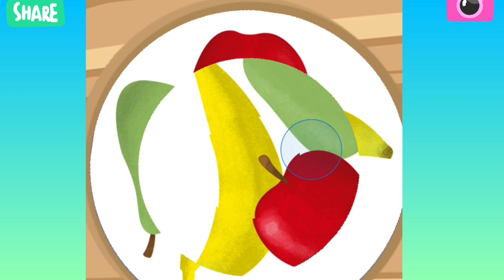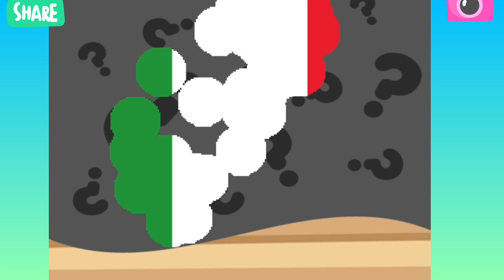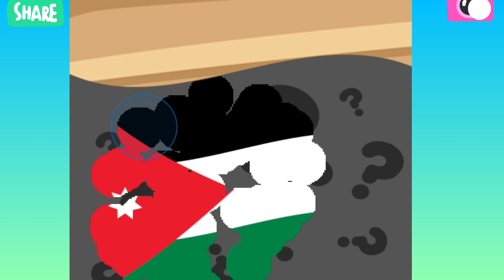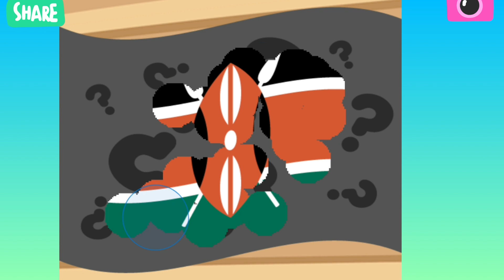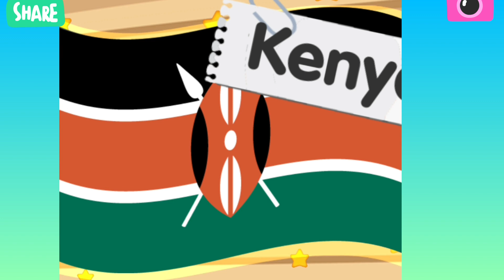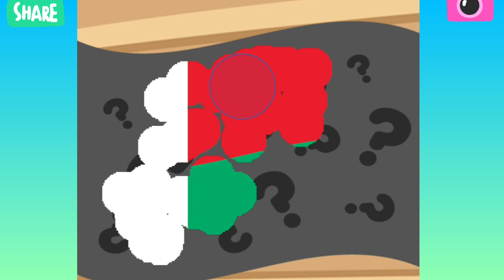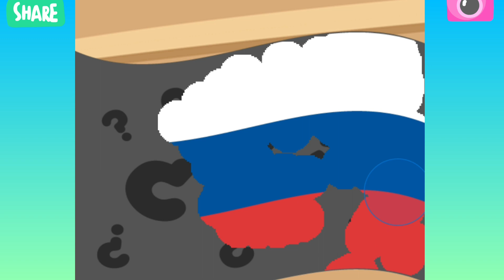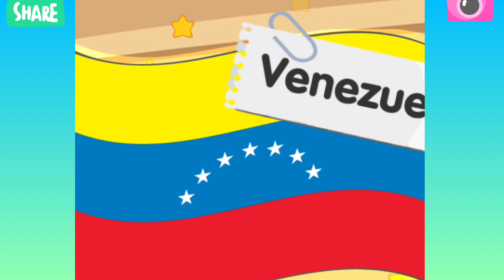Funny Foods Children Learn Colors, Numbers, Shapes & Sizes - Fun Educational Kids Games🙂😉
Funny Foods 2 Children Puzzles Baby Learn Colors, Numbers, Shapes, Sizes Games for Baby, Toddlers, Preschooler or Children
Funny Food 2 it includes 15 various amusing games in ALL topics which are required for your child's successful development.
Even the youngest of children will be able to learn and play our games on their own due to numerous helpful hints embedded in them.
Amusing Foods will help your child to progress quickly and learn new things.
In our app "Funny Foods 2" you may find everything needed for your child's effective preschool development:
• PUZZLES - sort out the jumbled funny foods (this game helps to develop reasoning and imagination);
• ANGLES, PARTS & WHOLES - cook and slice pizza and then feed cute characters (this game introduces the concept of parts and wholes; it develops fine motor skills and teaches children to sort items by their shapes and outlines)
• FIND & TAP - sort amusing foods into their appropriate plastic bags (this game develops attention to details)
• HIDE & SEEK - funny foods are hiding in the pantry Find the rascals and count them (this educational game teaches how to count from 1 to 5, develops attention and fine motor skills)
• SHAPES - cheery farm: water the magical garden, grow vegetables, then harvest and count them (educational game which introduces geometric shapes, elementary counting and prepares little hands for writing)
• SIZES - sort food by size and load them on to the helicopter (learning game which introduces a concept of sorting by size)
• LOGIC - find a pattern and arrange funny foods correctly in the tractor's trailer (this game develops logical thinking as well as introduces the notion of patterns)
• SORTING - sort all foods from the conveyor belt into different pick up trucks (this game develops attention and logical thinking)
• MATCHING - funny foods are hidden in boxes, find all the matching pairs (this game develops memory and attention to details)
• UNITS & PARTS - happy kitchen: slice the foods by tracing the lines and cook various dishes (this game introduces the concept of "parts and wholes", and develops fine motor skills)
• CREATIVITY - dress funny foods in fancy clothing by following the example (this game develops creativity and imagination, it instructs how to perform by following examples)
• SHAPES & COLORS - merry bakery: prepare cookies that differ in color and shape, use them as treats for our characters (this game teaches geometric shapes, different colors and sorting by several attributes)
• COUNTING from 1 to 5 - feed happy animals with the right amount of food (this game teaches elementary counting, introduces numbers from 1 to 5, and teaches simplest math)
• COMPARISON - happy store: use the scale to weigh the right amount of food (this game introduces concepts of "greater or less then", counting, and arithmetic for children)
• COLORS - happy garden: wash fruits and vegetables under the shower and sort them by color (this educational game teaches to sort objects by color and improves attention)